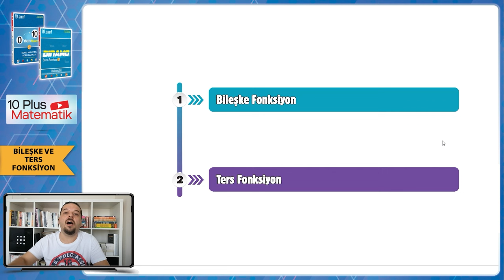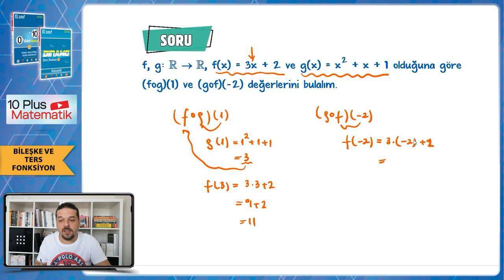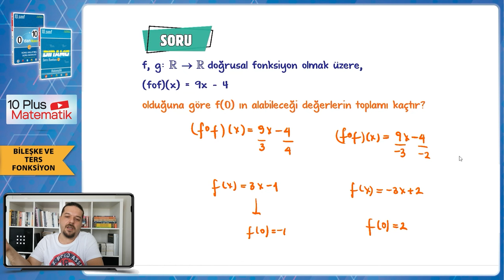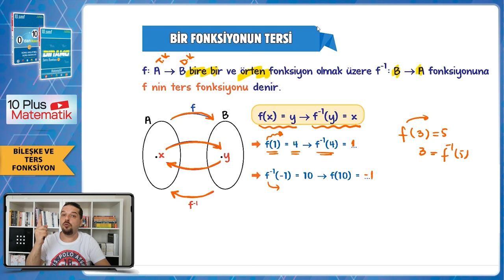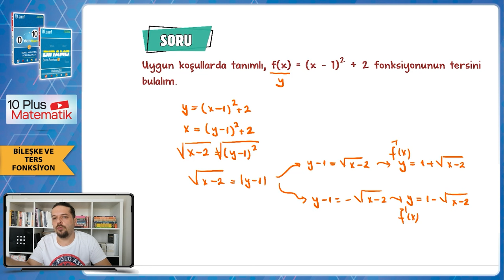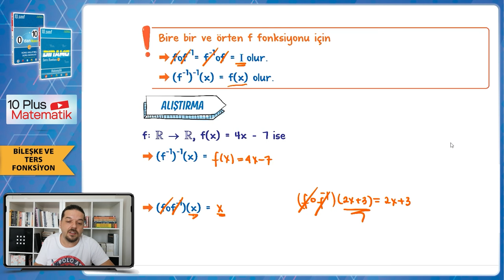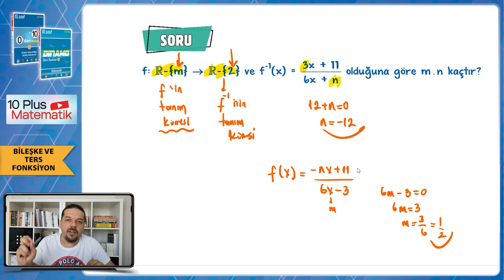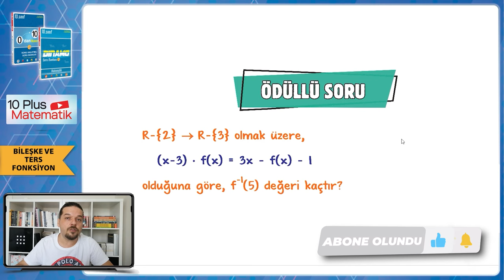Bileşke ve Ters Fonksiyonlar | 10.Sınıf Matematik #2024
Sene boyunca; konu anlatımları ve soru çözüm videolarıyla, tonguç yanında! Bu videoda Matematik dersinin "Bileşke ve Ters Fonksiyonlar" konusunu işliyoruz. Hazırsan öğrenme garantili videomuza başlıyoruz! 😎